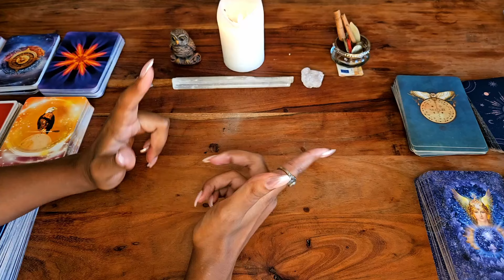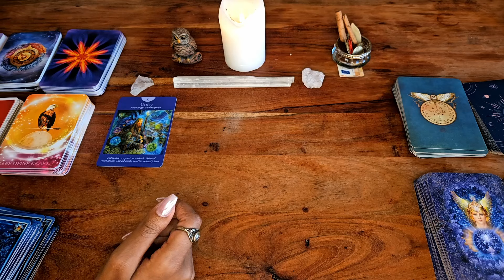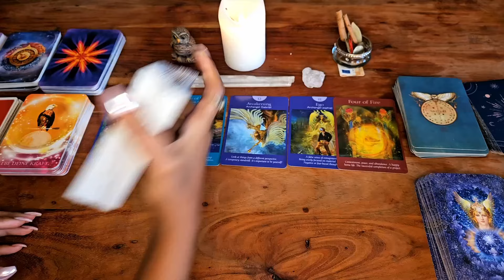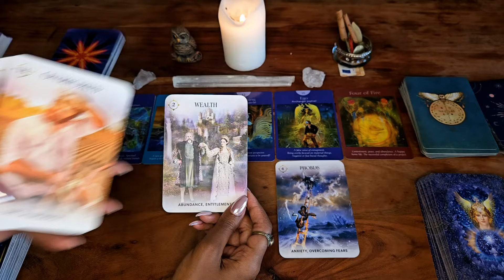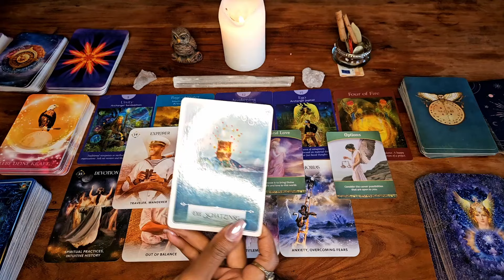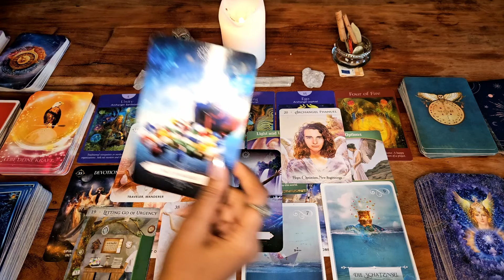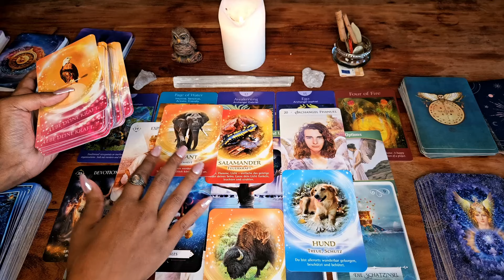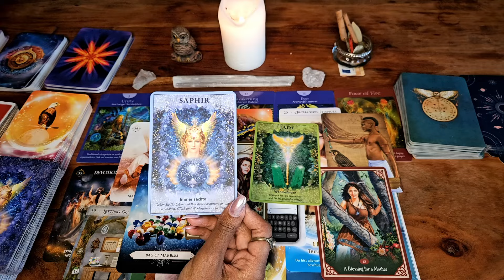WAAGE ♎ DAS MÖCHTEN DIR DEINE AHNEN JETZT UNBEDINGT MITTEILEN ✨✨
Diese zeitlose Legung bringt dir eine wichtige Botschaft von deinen Ahnen– egal, ob du Waage in deinem Sonnenzeichen, Aszendenten, Mondzeichen oder deiner Venus hast. Finde heraus was dir deine Ahnen unbedingt mitteilen möchten.

00:00​​​​​​​​​​​​​​​​  Intro
01:30  Waage ♎

Hier kannst du dich zu meinem neuen Newsletter anmelden und erhältst deine Schutzmeditation

Du möchtest eine Persönliche Legung bei mir buchen ? viele Tolle Angebote von einer persönlichen Kartenlegung bis hin zu Energiesitzungen wo wir dein Chakren und Energiekörper wieder in Einklang bringen. Schaue gerne vorbei.

Es ist eine Allgemeine Tarotkartenlegung und keine Persönliche Kartenlegung,  d.h. es kann sein das die Legung mit dir resoniert, es kann aber auch sein, dass ein paar Punkte nicht übereinstimmen, dann waren diese Punkte für jemand anderen bestimmt- lass diese einfach weiterziehen.
Es könnte jedoch sein, dass es nicht mit dir resoniert dann habe ich deine Energie nicht mit aufgenommen, eventuell schaust du bei deinem Aszendenten oder Mondzeichen nach.

Tarot bestimmt nicht dein Leben, du hast hier auf der Erde einen freien Willen, d.h. du formst deine  eigene Zukunft mit deinen Gefühlen, Gedanken und Handlungen.

Verwendete Kartendecks :
Maria Bergmann Reflexionskarten Version 1

Denise Linn Sacred Destiny Oracle Hay House

John Holland The Psychic Tarot of the Heart Hay House

Martin Zoller Intuition (Verlag Giger)

Chris-Anne The Light Seers Tarot Hay House

Jill Pyle The Sacred Self Care Oracle Hay House

Kyle Gray Das Schutzengel Orakel Irsiana